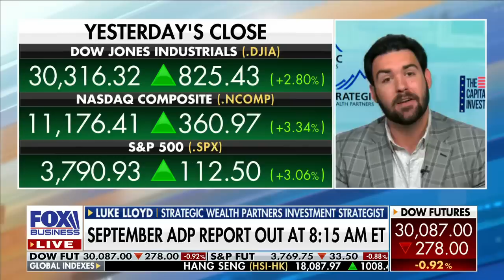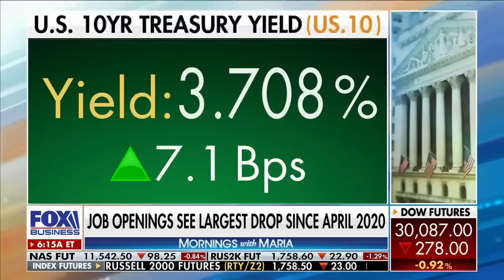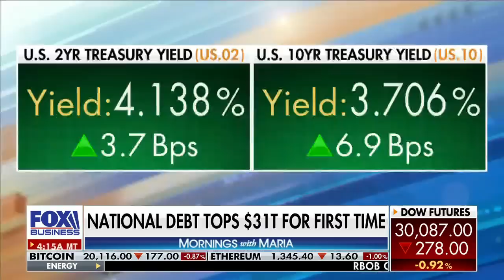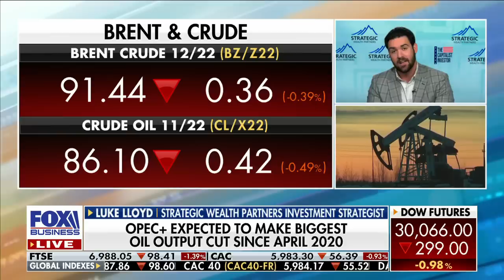Leftist policies led us into the world energy crisis: Lloyd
Strategic Wealth Partners investment strategist Luke Lloyd discusses the job market's impact on the economy and the energy crisis in Europe as OPEC eyes massive oil production cut.